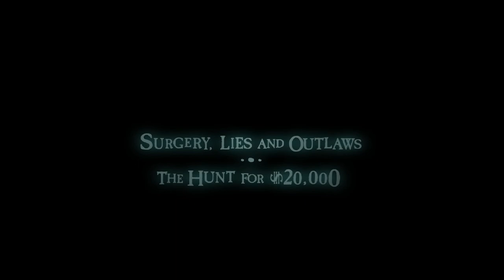Okay That's Enough Now - Let's Play Oddworld: Stranger's Wrath Part Nine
Just chucking thousands of homing missiles at the player is lazy boss design.